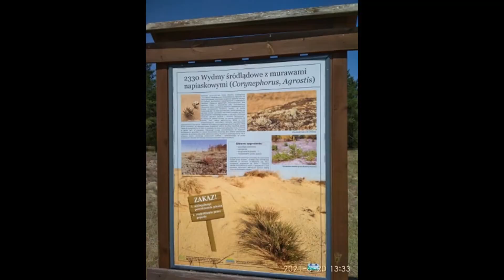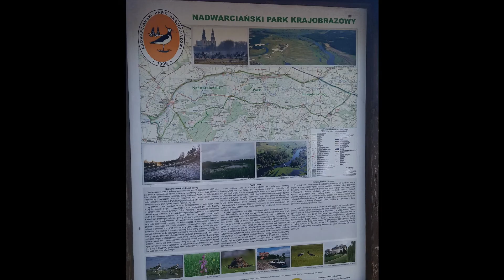BIAŁE GÓRY - WYDMY W WIELKOPOLSCE (20.06.2021)